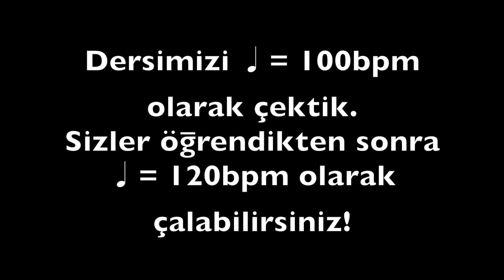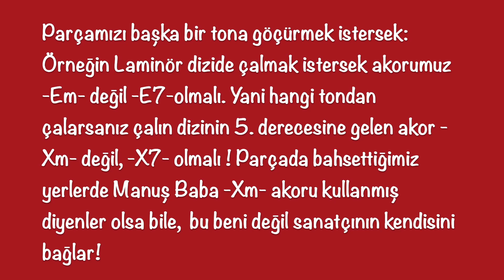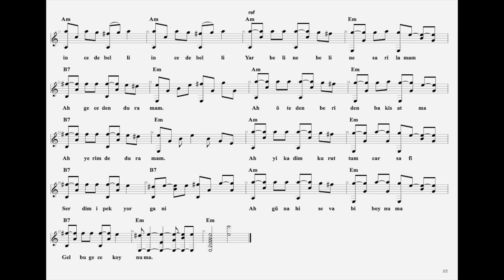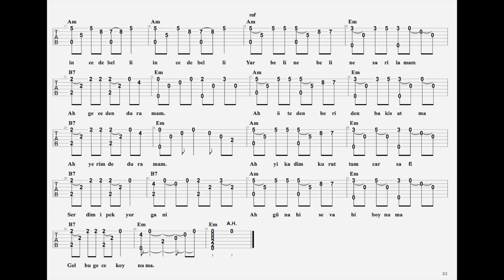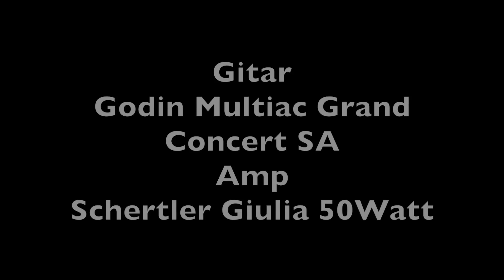" NASIL ÇALINABİLİR ? " + Nota ve Tabulatur